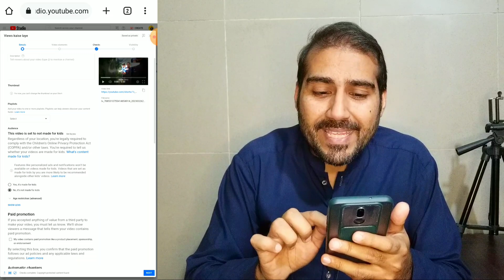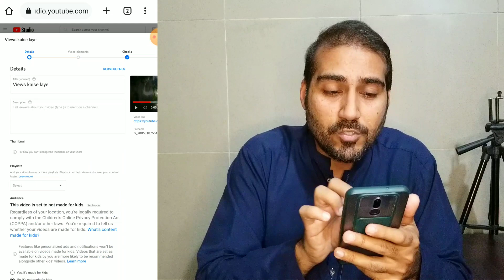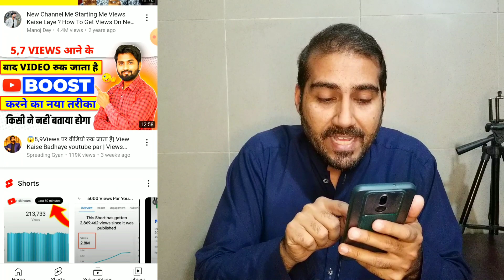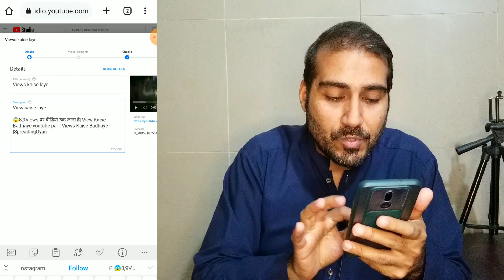Video Uploading K Doran Yeh Kam Zaror Kar Lena | Views Kaise Badhaye Hidden Trick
Views kaise badhaye | youtube par views kaise badhaye | views kaise badhaye youtube par

Video Public Karne Ke Foran Bad 1 Kam Kar Lena | Views Kaise Laye New Trick | How To Get More Views

Video Public Karne Ke 24 Gantho Bad | Views kaise badhaye NEW Trick | How To Get More Views